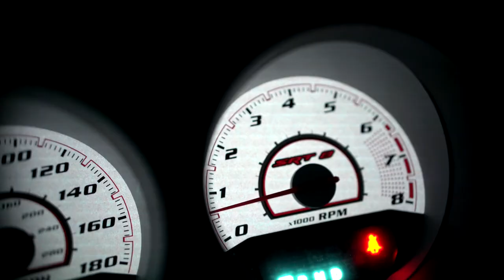Challenger 392 "La Bestia" The Milk Run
Thank you for visiting my channel. This is my girl!

2012 Dodge Challenger.  586 whp
Modifications:
-P Series Procharger
-Borla ATACK exhaust system
-Mopar front tower strut bar
-Multiple small interior mods
-Full Matte Black Wrap by Bourbon ST Wraps

Shot on location in Phoenix, Arizona.

Video is shot and produced by Joey Rocket Films.